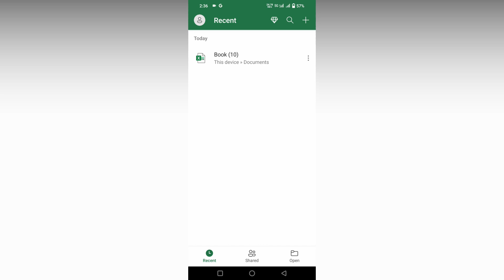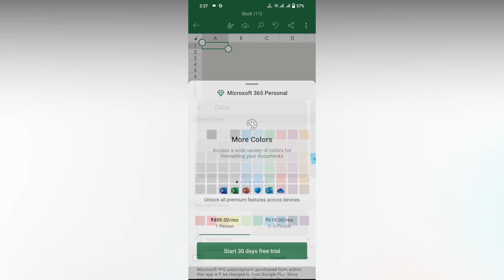how to change the color of the worksheet tabs in excel mobile